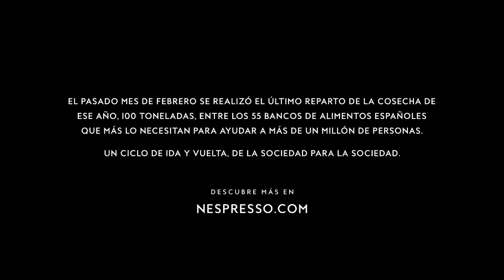"Una Nueva Vida" con Marta Etura y Marina Seresesky. Capitulo 3. Nespresso 2017 | ES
¿Qué hacer cuando las cosas no salen como esperamos? Descubre la tercera entrega de “Una Nueva Vida”, cortometraje inspirado en el proyecto Arroz Solidario de Nespresso, escrito y dirigido por Marina Seresesky y protagonizado por Marta Etura.